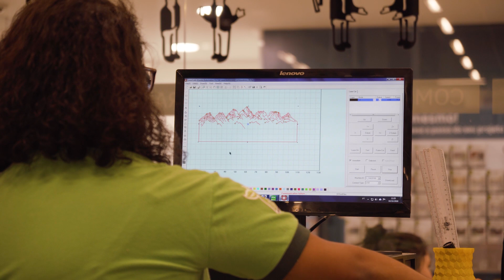Como fazer um painel de LED com Traveleiros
No vídeo de hoje, os Traveleiros vão te ensinar a fazer uma placa de LED para decorar e iluminar qualquer ambiente da sua casa!

Você vai precisar de 3 chapas de MDF (1 de 6mm e 2 de 3mm), verniz, ripas de madeira (6-10mm), fita de LED RGB com controle de cor, parafuso e fita dupla face.

O primeiro passo é cortar as chapas de MDF do tamanho que você quiser! Depois, desenhe a arte das camadas. Caso fique complicado de cortar esses desenho, você pode passar no Bricolab e pedir para eles cortarem pra você! Finalize a peça com um verniz da cor da sua escolha!

Para fixar o painel na parede, cole as ripas de madeira para dar a distância necessária! Você pode colar as ripas tanto com madeira quanto com parafusos. Depois que a ripa estiver presa, passe a primeira camada da fita de led! Depois é só repetir o processo por todas as chapas!
No fim, você pode encaixar uma tomada para deixar o painel ainda mais funcional!

Não esqueça de deixar a pontinha do receptor de sinal do controle para fora!

Lembrando que, nesse momento de quarentena, nós apoiamos o movimento FiqueEmCasa ! Deixem para comprar os materiais e conhecer o Bricolab depois!